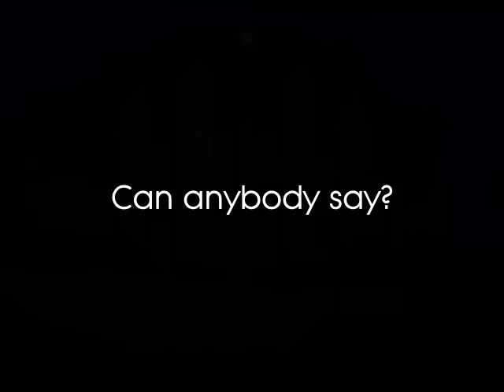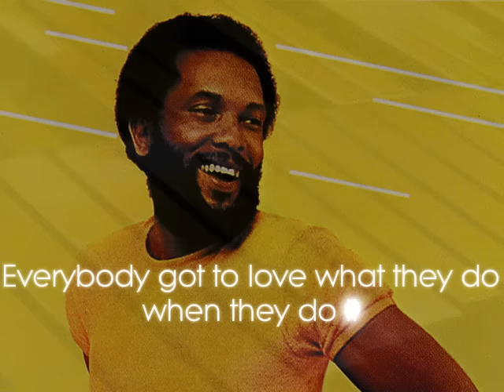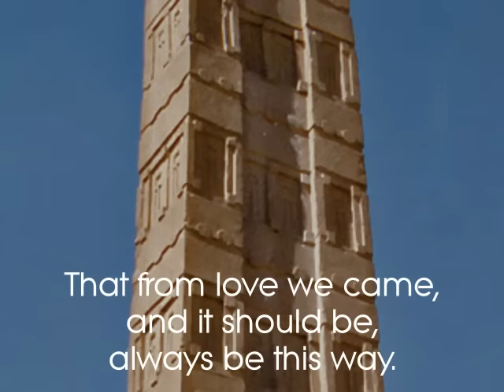Bluey "Saints & Sinners"